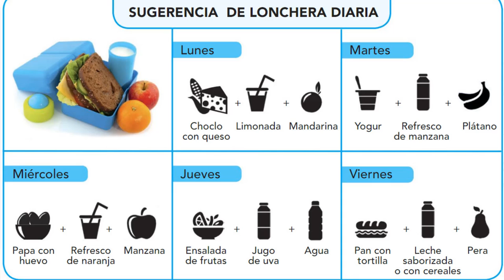EL MENSAJE TELEFÓNICO DE MAMÁ - LA LONCHERA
El hijo tiene que preparar su merienda...